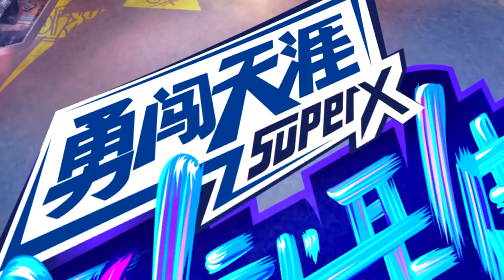【这就是街舞S2】四大队长最新花絮：罗志祥搬梯子偷看选手 易烊千玺秀最新倍速舞 吴建豪飚英语韩庚啃苹果核 Street Dance of China 第二季